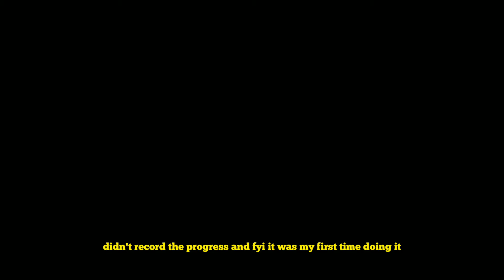My First Custom Shoes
Actually it's an old video but not too old so i decided to upload it here.Enjoy⚡